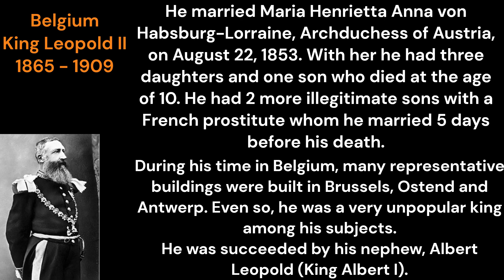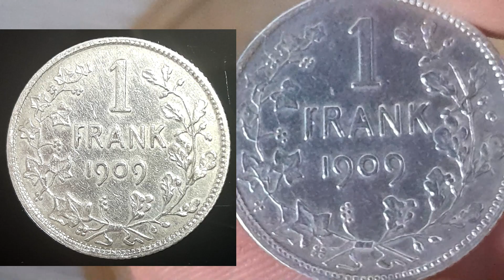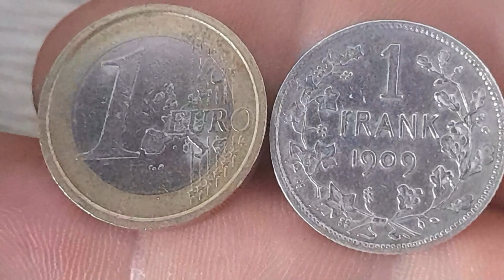Belgium 1 franc, 1909 Legend in Dutch - 'DER BELGEN'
Country Belgium
Denomination 1 franc
Year 1909
Subject Legend in Dutch - 'DER BELGEN'
Period King Leopold II (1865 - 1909)
Coin type Circulation coins
Ruler Leopold II